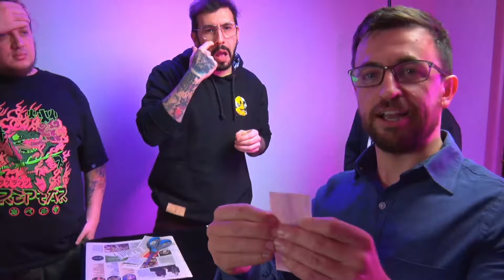Afterlive Patreon #1 - con Feña Salinas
Lo mejor del After En Vivo Youtube #2 de Tomás Va a Morir.

Podcast exclusivo de Spotify.